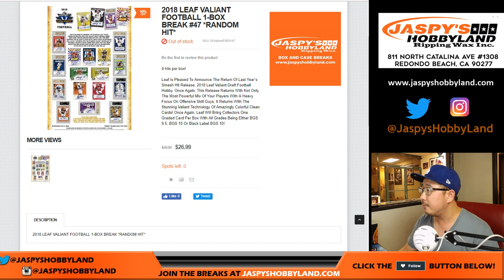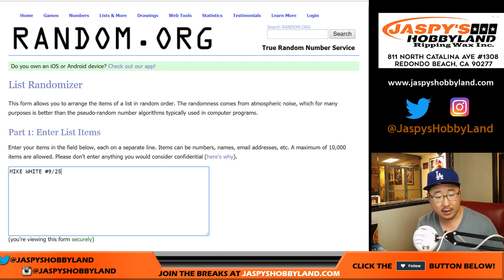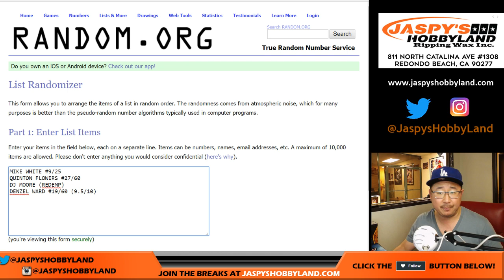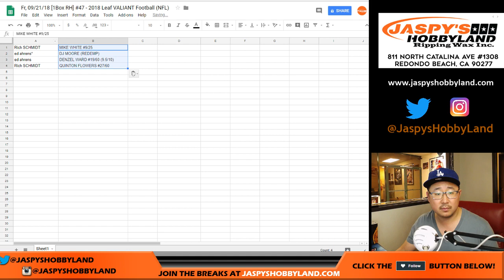Fr, 09/21/18 [1Box RH] #47 - 2018 Leaf VALIANT Football (NFL)